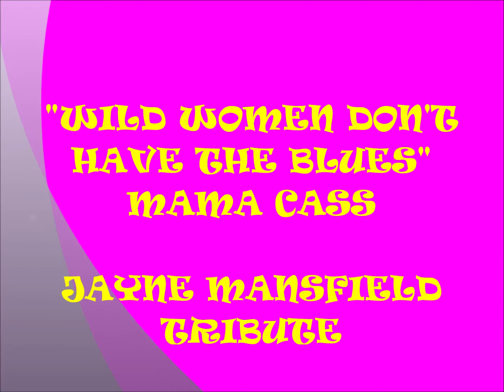"WILD WOMEN DON'T HAVE THE BLUES" THE BIG 3 FT. MAMA CASS ELLIOT **JAYNE MANSFIELD TRIBUTE** (HD)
"Wild Women Don't Have the Blues” is a blues song written and recorded by Ida Cox accompanied with Lovie Austin's Blues Serenaders in 1924. This raspy version by Cass Elliot is from the album “The Big 3 Featuring Mama Cass Elliot” delivers the feminist intent of the song.
Despite the fact that 1950s bombshell Jayne Mansfield projected a dumb blonde image, she was said to have an IQ of 163. She herself said that "the public did not care about her brains and were more interested in 40–21–35 figure." Mansfield was also known for her fondness of the color pink, having a pink mansion, a pink Cadillac and pink poodles. Some of her best films include “The Girl Can’t Help It”, “Will Success Spoil Rock Hunter” and “Too Hot To Handle”. A Likeness of her can be seen in her daughter, Mariska Hargitay who stars on “Law And Order: Special Victims Unit”.